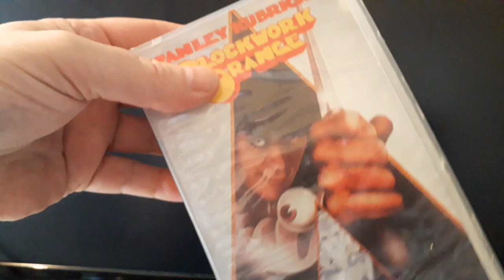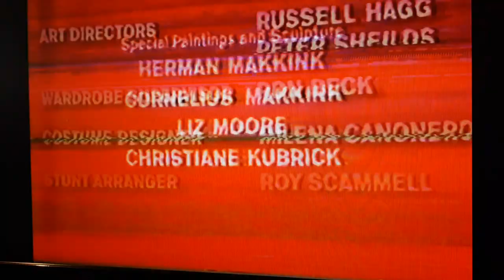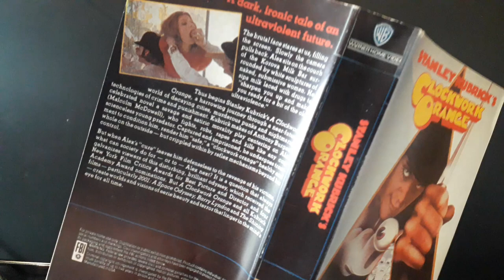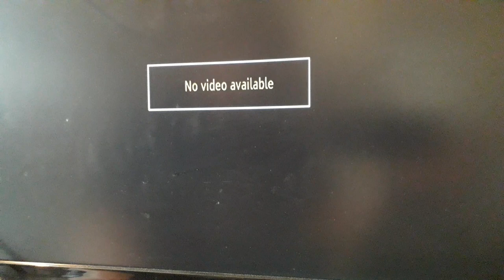A Clockwork Orange V.H.S. BOOTLEG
Recorded fron the movie channel circa 90's?
Got this in a bundle from Ebay and love the imperfections. Have several copies of this on dvd and sadly gave away my original vhs from the 90s when I had a big purge.
This is a nice snap shot in time.
Does anybody else have bootleg copies of this film before its official release?
Or any bootleg vhs tapes?
Interested to see them.